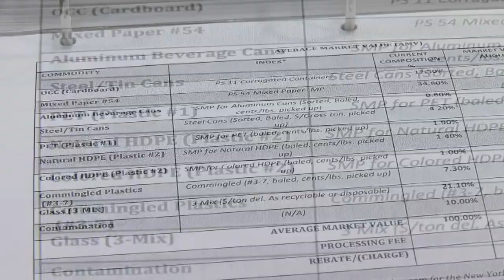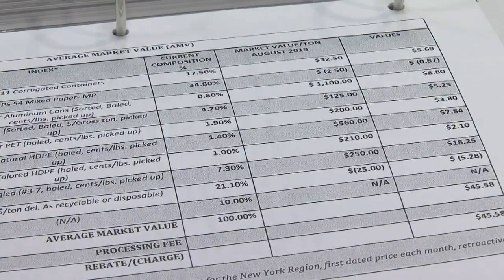Springfield braces for change in recycling disposal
Recycling may be good for the environment, but it's becoming extremely expensive for many cities and towns across the nation, including in western Massachusetts.